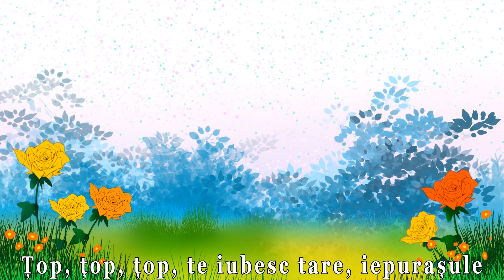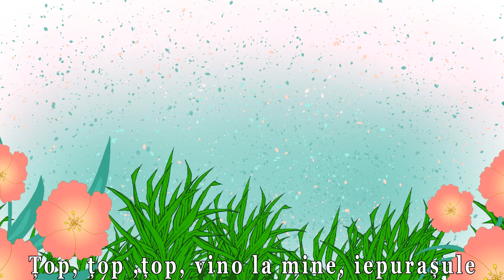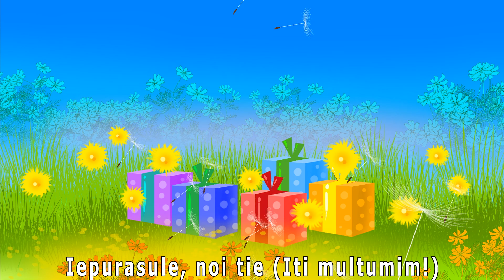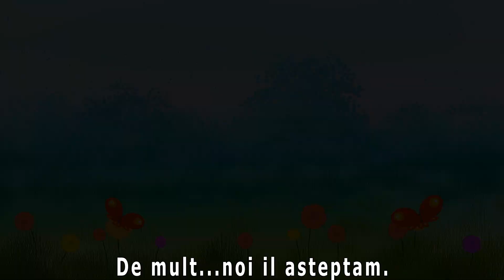Colajul Iepurasilor 🐰 - Clopotelul Magic - cantece pentru copii 👦👧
🎵📺 Cântecele magice vor apărea săptămânal însoțite de desene animate, de Clopoțel 👦🏻 de Clopoțica 👧🏻 și de buna voastră dispoziție.

00:00 - 02:10 - Iepurasul Rontzi
02:10 - 04:07 - Iepurasul Tup
04:07 - 06:00 - Iepurasul apare
06:00 - 08:35 - Iepuras coconas
08:35 - 09:26 - Iepuras, dragalas
09:26 - 10:48 - Iepurasii
10:48 - 13:00 - Iepurasul
13:00 - 14:40 - Iepurele si ariciul

Editori: Roton Music Publishing
© & (P) 2021 ROTON MUSIC